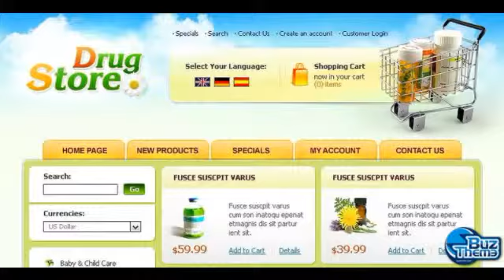Download Drug Store OsCommerce Template by Svelte TM osCommerce Templates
OsCommerce Compatibility:
 2.2RC1

Features:
 Admin Panel